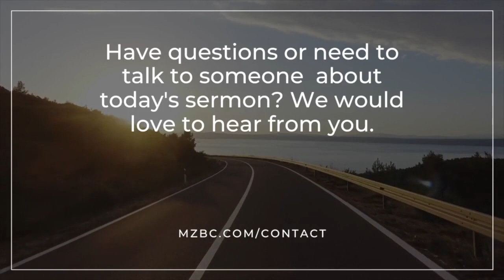Forbearing One Another in Love – May 3, 2020 – Sunday Even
Forbearing One Another in Love – May 3, 2020 – Sunday Evening